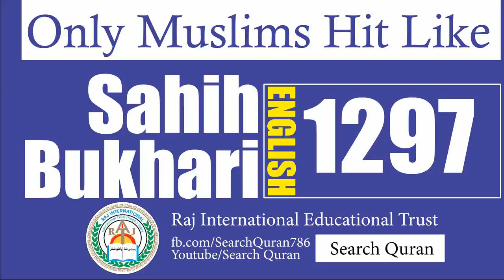Sahih Bukhari 1297 English Bukhari Sharif Hadith No 1297